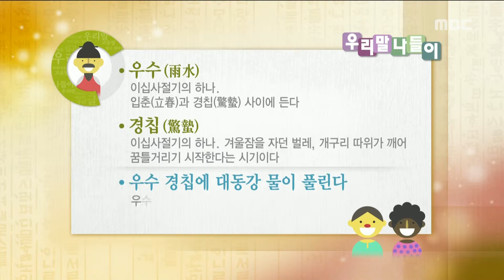Daily Correct Korean Information! Todays korean '우수 경칩에 대동강 물이 풀린다' 20160307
Daily Correct Korean Information! Todays korean '우수 경칩에 대동강 물이 풀린다'